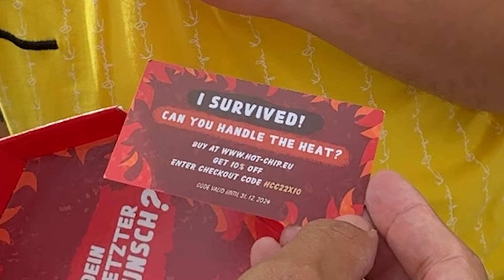PROBAMOS LA PAPA MÁS PICANT3 DEL MUNDO 🔥🥵 hotchipchallenge | EstoEsRuyman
Familia, les traemos el reto de la papa más picante del mundo, una auténtica locura ¿Quién aguantará más? jajaja
NUESTRO PODCAST